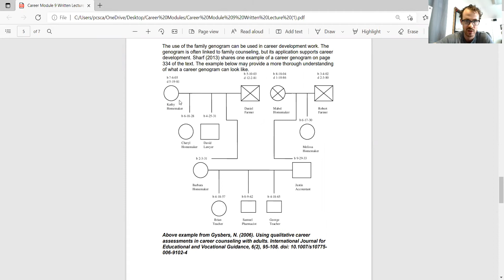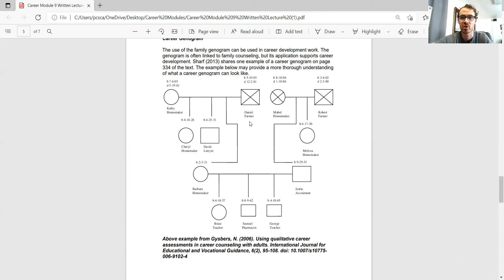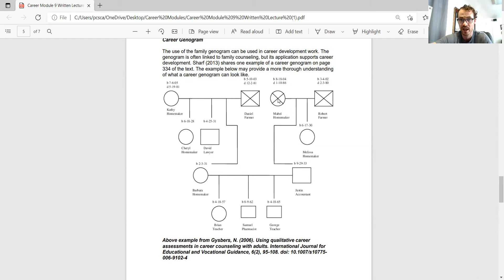Career Module 9 Video Lecture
Career Construction and Relationship Oriented Career Counseling Approaches!